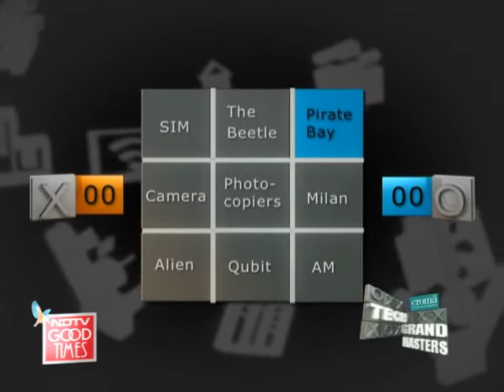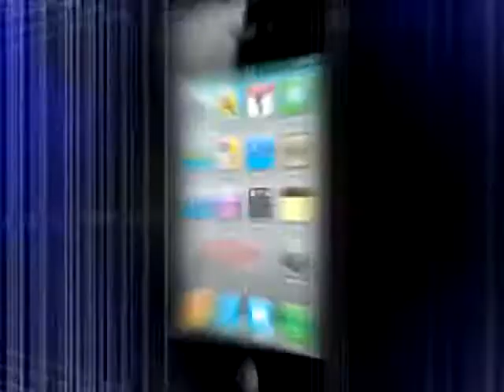IIT Delhi vs Edushine Advisory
Chroma Tech Grandmasters: IIT Delhi takes on Edushine Advisory in pre-quarter finals of the Croma Tech Grandmasters.